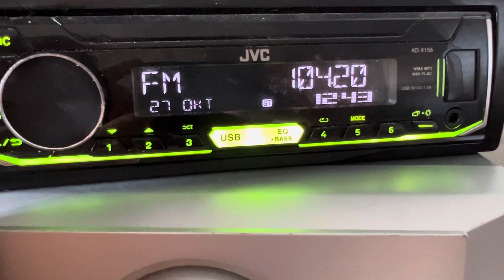[Local BRN scan] 104.2 Радио России г.Павловск, (100 Вт, 49 м), dist 50 km. 27.10/23 г.